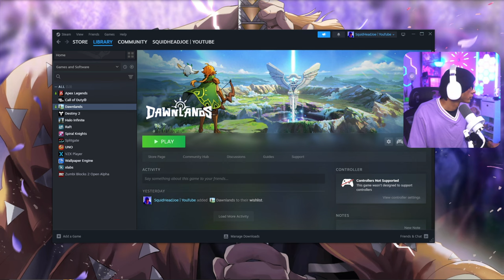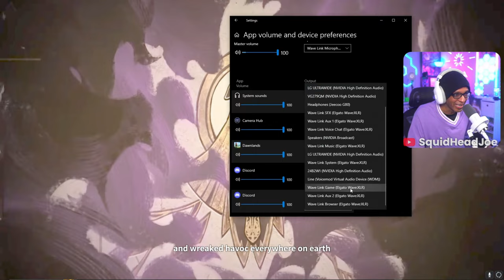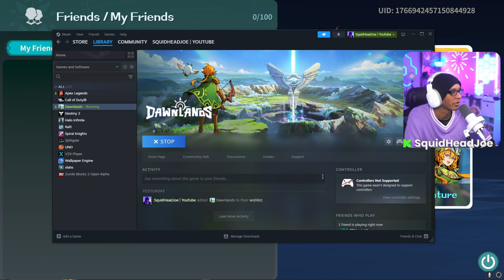My Brother made me play this for the MEAT... | RecruitsInvitational 2nd Challenge Submission